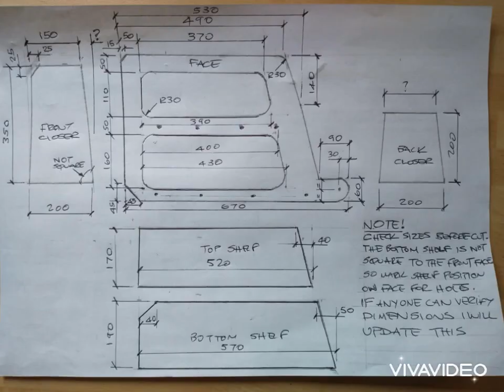Citroen berlingo multispace XTR camper conversion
Snippet of my home made boot jump